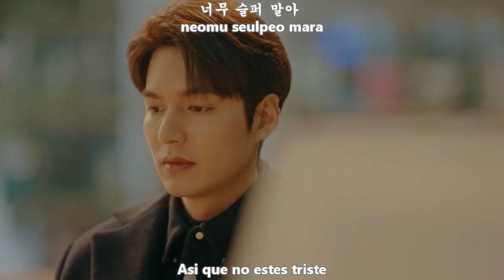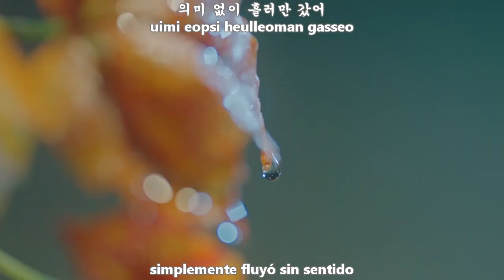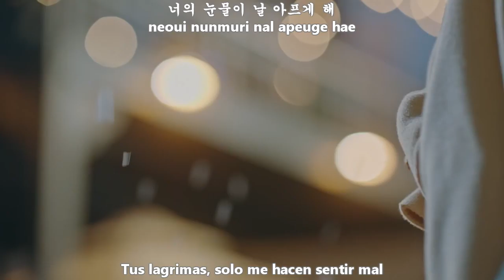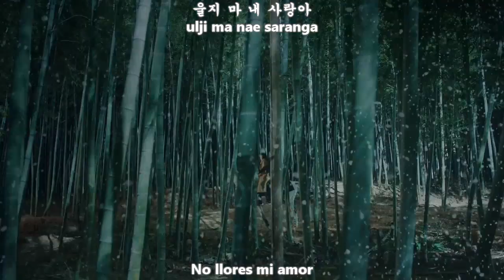DAVICHI (다비치) - PLEASE DON'T CRY MV [Sub Español + Hangul + Rom] The King:Eternal Monarch OST Part 6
다비치 (Davichi) – Please Don’t Cry Lyrics The King: Eternal Monarch OST Part 6
Genre : OST
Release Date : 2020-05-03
Language : Korean